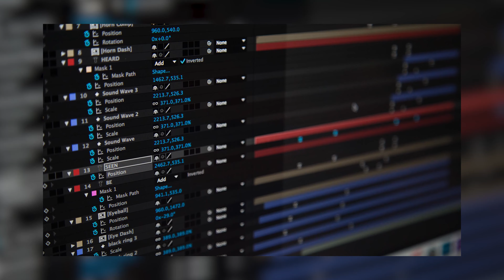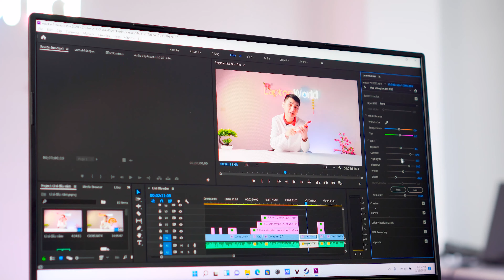Cách chọn Laptop cho ngành Thiết kế ĐỒ HOẠ - Từ giá rẻ tới cao cấp | LaptopWorld